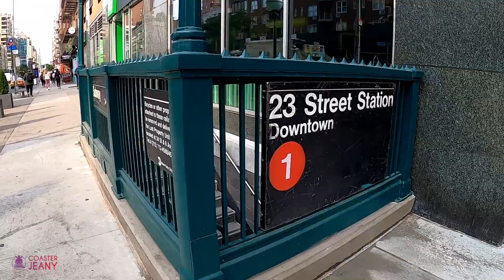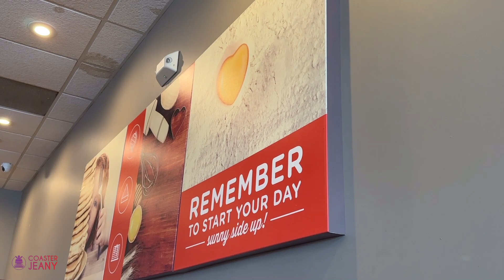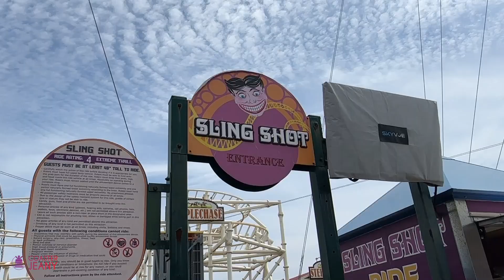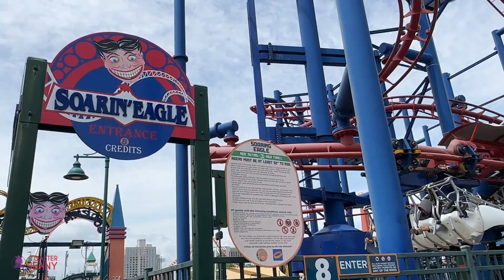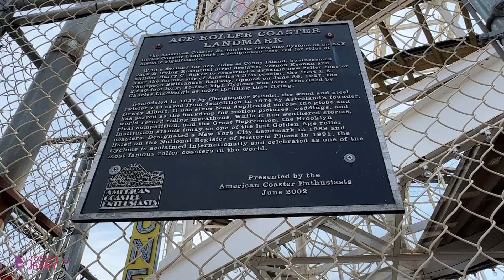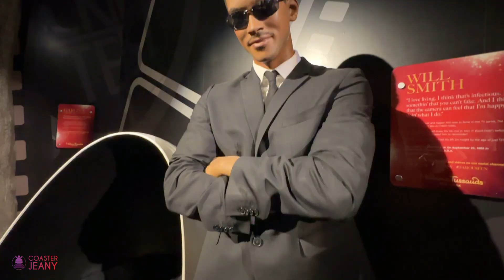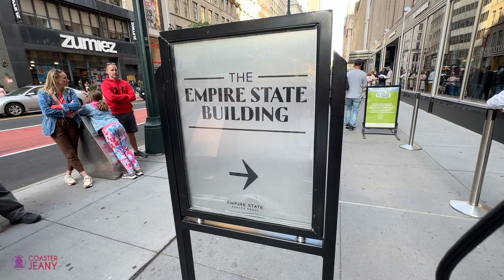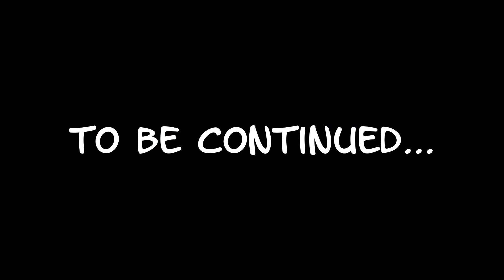Grüße aus Coney Island - Jenny und Charly in New York Teil 3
In Teil 3 des New York Urlaubs hat es uns nach Coney Island, zu Madame Tussauds und ins Empire State gezogen.
Könnte Papa seine Höhenangst überwinden? Bin ich Slingshot gefahren und haben wir die gruselige Nonne getroffen?
Seht selbst!
Viel Spaß!